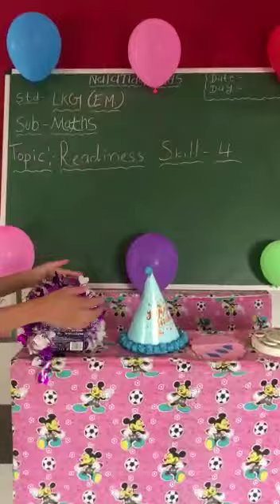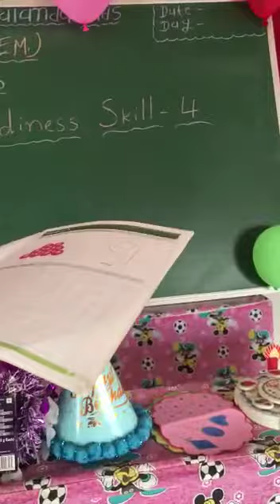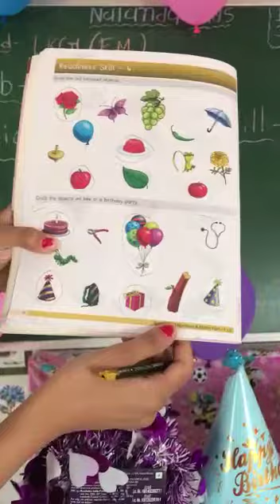Nalanda Kids || LKG ENG MED || Maths || Readiness Skill-4 (B)